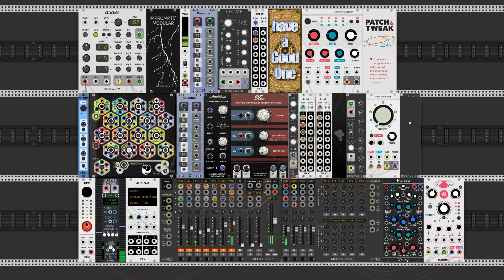Mog Fun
VCV-Rack experiment featuring Mog's Network sequencer.